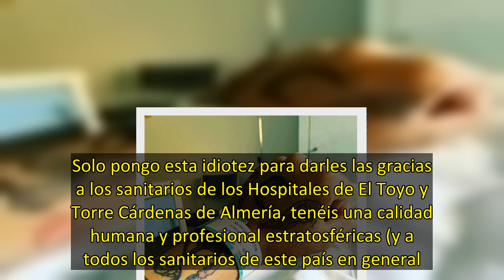Jorge Marron, colaborador de 'El Hormiguero', muestra todo su agradecimiento a los sanitarios tras s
Las vacaciones de verano es el tiempo más anhelado por todos los trabajadores. Sin embargo, estos días de desconexión no siempre salen como uno desea, sino que se lo pregunten al colaborador de  Jorge Marron, que ha vivido un percance por el que ha tenido que ser ingresado en el hospital. Ha sido el propio compañero de Pablo Motos quien ha hecho pública esta noticia a través de sus perfiles sociales. Precisamente, desde su cama y con una fotografía ha escrito unas palabras llenas de significado